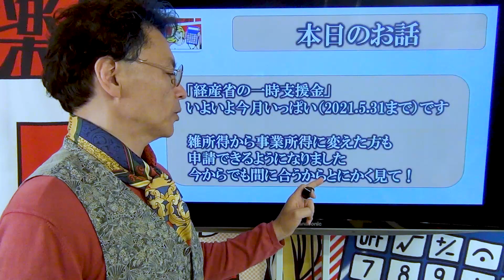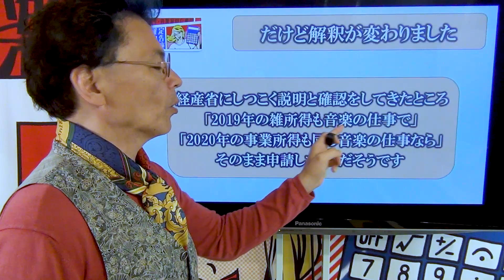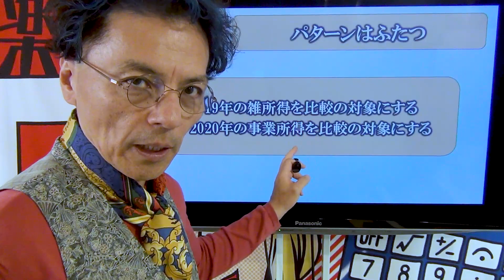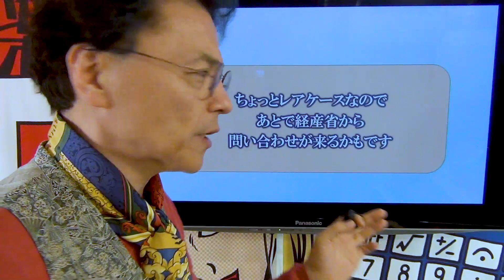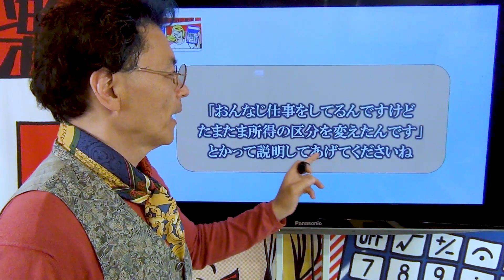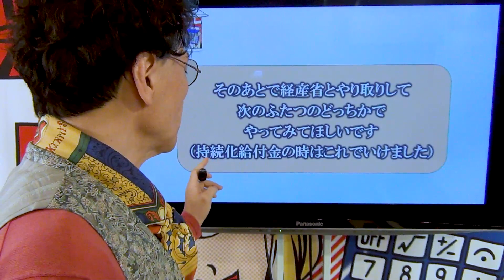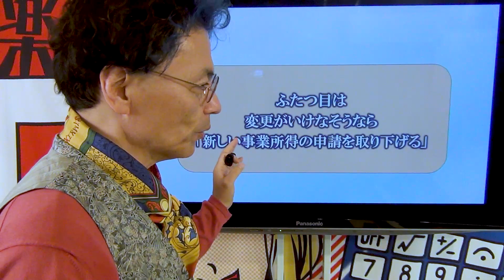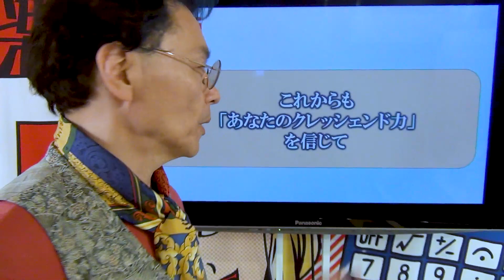【一時金にギリギリ大朗報】雑→事業所得の人はこれでもらえる！ 0531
経産省の一時金（MAX個人30万円）
いよいよ今月（2021年5月）で〆切です

2019年が雑所得で
2020年から事業所得の方も
こうすれば申請できることが判明しました

ぜひやってみてくださいね

動画の中で話しているツイートはこちら

またはLINEの友達検索からIDで

「緊急事態宣言の影響緩和に係る一時支援金の詳細について」はこちらから

「一時支援金に係る取引先情報一覧」はこちらから

オンカク「10分でわかる音楽家のための確定申告（2021申告版）」の動画集

・Ｍａｘ30万円の支援金がもらえる経産省の制度
・自力で65点の確定申告書を作る方法
・Ｍａｘ2,500万円の補助金がもらえる文化庁の制度
・Ｍａｘひと月10万円の支援金がもらえる経産省の制度